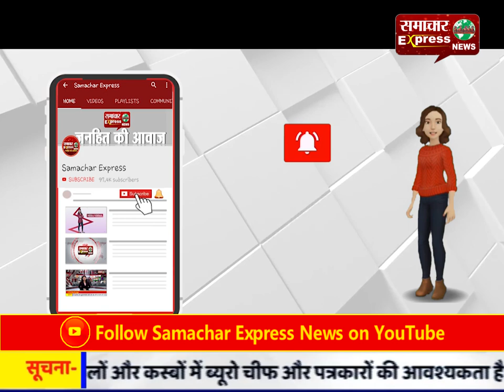कोरोना वायरस को लेकर पूरा विश्व चिंतित!